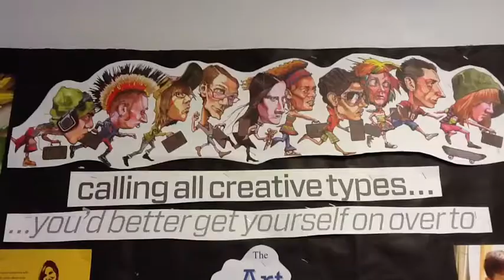The 7 "Cs"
Movie trailer for the 16th annual Arts Celebration
Friday, May 18th, 5-9 PM
Saturday, May 19th, 10 AM-5PM
Poultney High School
Poultney, Vermont